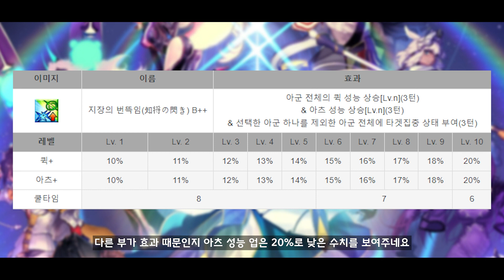아ㅋㅋ 변신 로봇은 못 참ㅈ.... 참을 수 있을지도? 【오디세우스 편】【아츠학개론】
+ 대사 출처 :: 킹무위키

+ 아츠학개론 , 오디세우스 , 아츠팟